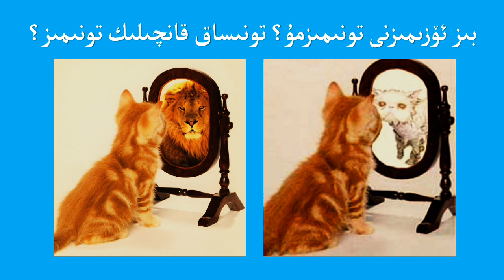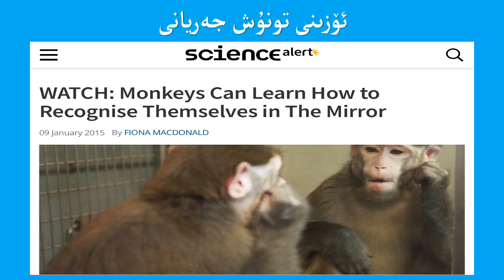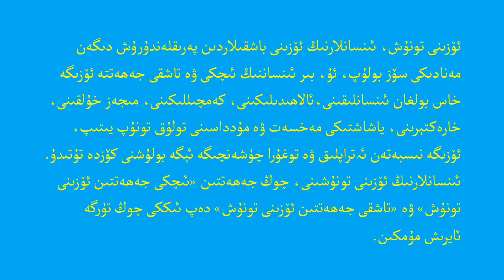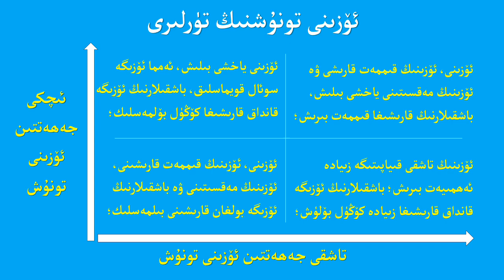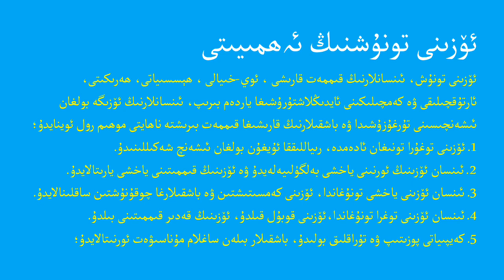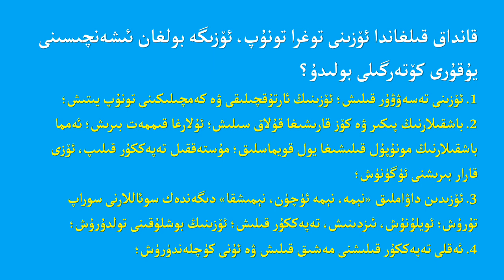Özini tonush we özige ishinish / ئۆزىنى تونۇش ۋە ئۆزىگە ئىشىنىش / өзини тонуш вә өзигә ишиниш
بىز ئۆزىمىزنى تونۇيمىزمۇ؟ ئەگەر تونۇساق قانچىلىك تونۇيمىز؟ بۇلارنىڭ ھەممىسى قارىماققا ناھايىتى ئاددى سوئال بولسىمۇ، ۋە كۆپۈنچە كىشىلەر ئۆزىنى ياخشى تونۇيدىغاندەك ھېس قىلسىمۇ، ئەمما رېئاللىقتا زادى قانچىلىك ئادەم ئۆزىنى تونۇيدۇ؟

Biz özimizni tonuymizmu? Eger tonusaq qanchilik tonuymiz? Bularning hemmisi qarimaqqa nahayiti addi so'al bolsimu, we köpünche kishiler özini yaxshi tonuydighandek hés qilsimu, emma ré'alliqta zadi qanchilik adem özini tonuydu?

биз өзимизни тонуймизму? әгәр тонусақ қанчилик тонуймиз? буларниң һәммиси қаримаққа наһайити адди соал болсиму, вә көпүнчә кишиләр өзини яхши тонуйдиғандәк һес қилсиму, әмма реаллиқта зади қанчилик адәм өзини тонуйду?